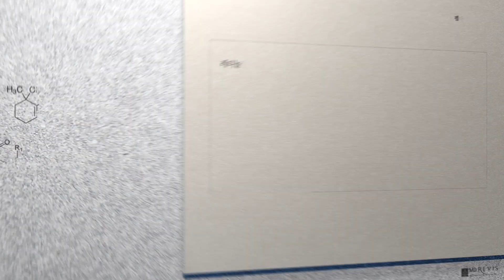엠디레비스 펩타이드 콜라겐 세럼 하나로 패인흉터➕주름개선 동시에 해결하는 재생크림🍃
피부 시간은⏳ 펩타이드 콜라겐 세럼을
만난 전후로 나뉜다

내 피부의 혁명 : 펩타이드와 콜라겐의 폭팔적 에너지⚡️
피부 시간을 되돌리다🕰

펩타이드 콜라겐 세럼
Peptide Collagen Serum

새로운 인생의 시작
엠디레비스 50년 피부과학👩🏻‍🔬

펩타이드 콜라겐 세럼의 폭팔적 에너지로
내 피부에 혁명을 일으키다!

Peptide Collagen Serum